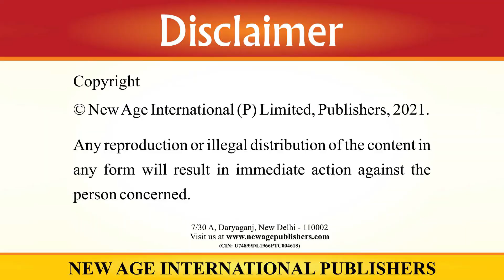Phalo ka raja | फलों का राजा | मधुर हिंदी पाठमाला 3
Lyrics

To buy